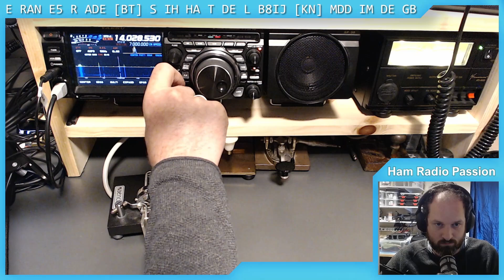QRS CW QSO in Heavy QSB - Tnx to GB1UDE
A Slow QRS CW QSO with GB1UDE DE LB8IJ testing my new video setup with automatic decoding. QRS 15wpm listen and learn with the decoded Morse Code.

Tnx to GB1UDE for this FB QSO!